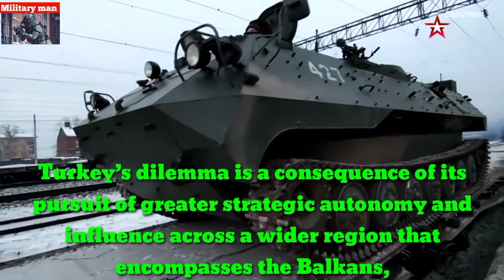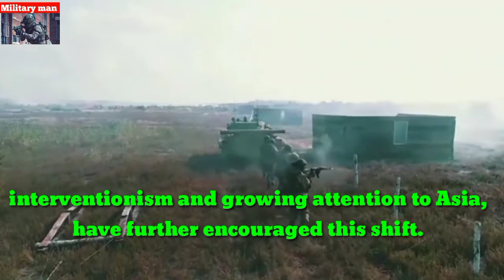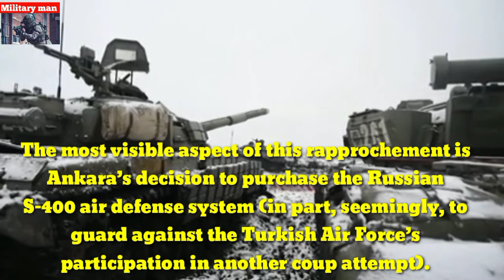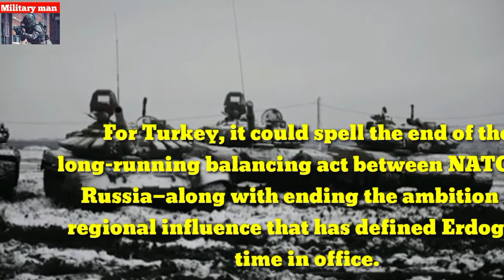Turkey Could Lose Big in the Russia-Ukraine Standoff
Russia _Ukrainetensions.Ukraineborder_crisis.
Conflict could topple Ankara’s delicate balancing act between NATO and Russia.
By Jeffrey Mankoff, a distinguished research fellow at the U.S. National Defense University’s Institute for National Strategic Studies.
Erdogan and Putin sit side by side in front of their respective country flags.
Russian President Vladimir Putin meets with Turkish President Recep Tayyip Erdogan in Sochi, Russia, on Sept. 29, 2021.
The buildup of Russian forces on the Ukrainian border has sparked concern about possibly escalating the conflict in Ukraine’s east and prompted a flurry of diplomacy seeking to head off a renewed Russian offensive. Potential escalation between Moscow and Kyiv poses a serious challenge for NATO, which has long attempted to reassure Ukraine without provoking Russia.

This dilemma is particularly acute for Turkey, a regional power that has strained relations with many NATO allies. That’s partly a result of Turkish President Recep Tayyip Erdogan’s cultivation of Moscow but also because Erdogan has pursued a deeper political and military relationship with Ukraine that some allies view as highly provocative.

For now, Ankara appears to be betting that the crisis on Ukraine’s borders can be resolved diplomatically. Yet Russian officials perceive Ankara’s military-technical relationship with Kyiv and its involvement with the Crimean Tatar community as provocative gestures. And with Turkey’s economy teetering, Erdogan’s domestic popularity slipping, and standoffs between Turkish and Russian forces in theaters from North Africa to the South Caucasus, Turkey is among the current NATO members with the most to lose should the confrontation on Ukraine’s borders escalate.

Turkey’s dilemma is a consequence of its pursuit of greater strategic autonomy and influence across a wider region that encompasses the Balkans, the Arab Middle East, and the Caucasus. This pursuit has left it isolated from many NATO allies and locked in a complex pas de deux with Russia.

Mostly associated with Erdogan’s Justice and Development Party, Turkey’s aspiration to reshape the regional order emerged following the Soviet Union’s collapse, as Ankara positioned itself to be a partner and patron for its post-communist neighbors while pursuing mutually beneficial ties with Moscow. More recently, changing U.S. priorities, including reduced support for Middle East interventionism and growing attention to Asia, have further encouraged this shift.

Yet Turkey’s balancing act has become increasingly difficult as tensions between Russia and NATO have deepened. Ankara reacted strongly to Russia’s 2014 annexation of Crimea and invasion of eastern Ukraine’s Donbass region. Sympathy for the Muslim, Turkic-speaking Crimean Tatar community targeted by Russian occupation authorities was widespread in Turkey, home of a large Crimean Tatar diaspora. Moscow also took control of much of the Ukrainian Navy’s ships and port infrastructure when it seized Crimea, dramatically shifting the balance of power in the Black Sea, overturning the Turkish navy’s previous advantage.

In response, Turkey extended political and diplomatic support to Crimean Tatar groups, emphasizing it would not recognize the Russian annexation. It also boosted military-technical cooperation with Kyiv, notably through the sale of advanced armed drones the Ukrainians deployed against the Russian-backed separatists in Donbass.

Ukraine was not the only, or even the most significant, outlet for Ankara’s ambitions. Turkey intervened in the Syrian civil war, primarily to prevent Syrian Kurds from consolidating their authority along the border. In 2020, Turkish forces intervened in Libya to bolster the United Nations-recognized interim government (with which it also signed a controversial maritime boundary agreement in December 2019 to secure access to oil and gas in the Mediterranean Sea). Also in 2020, Turkish weapons and proxies proved instrumental in Azerbaijan’s successful offensive to regain Armenian-occupied territory in and around Nagorno-Karabakh. In each of these theaters, Turkish and Russian forces faced off, at times engaging in direct clashes.

Despite escalating regional rivalry, Turkey has also pursued a strategic rapprochement with Russia in recent years. The main drivers of this rapprochement are, first, frustration with U.S. support for the Syrian Democratic Forces, whose largest component are Kurdish fighters from an offshoot of the Kurdistan Workers’ Party, and second, fallout from the Turkish military’s abortive 2016 coup attempt, which Erdogan blames on U.S.-based cleric Fethullah Gulen’s followers.